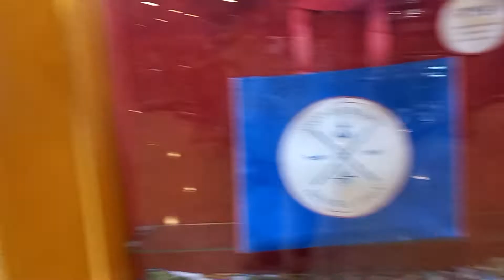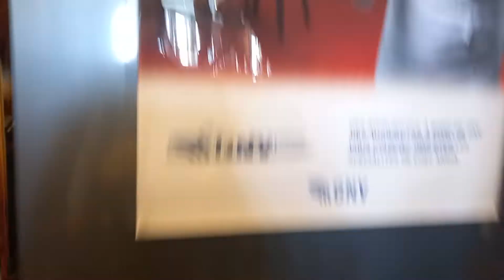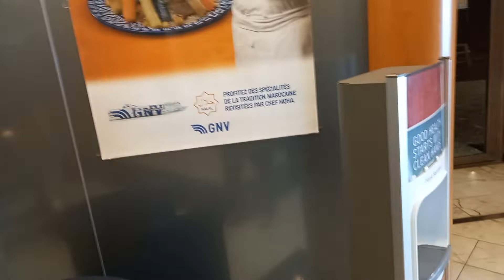جولة في الباطوا لي جينة فيه من جنوفة genova # الجالية المغربية #